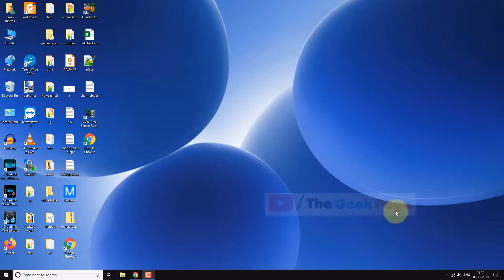Fix: The user name or password is incorrect on Windows 10